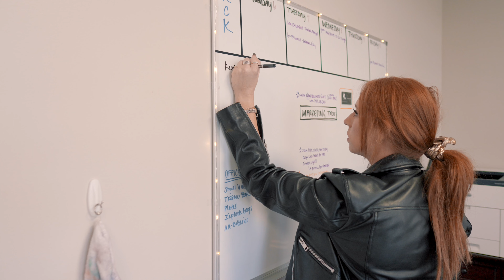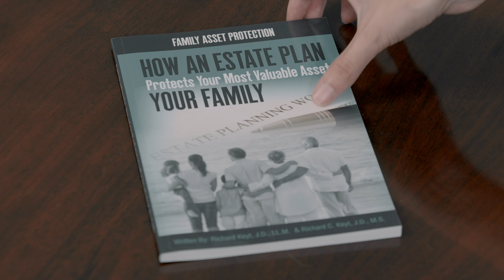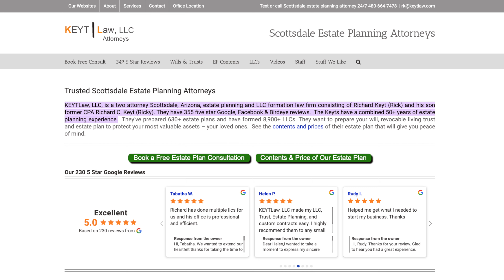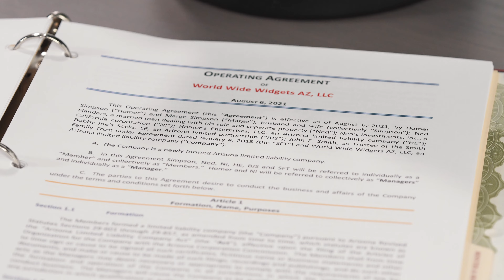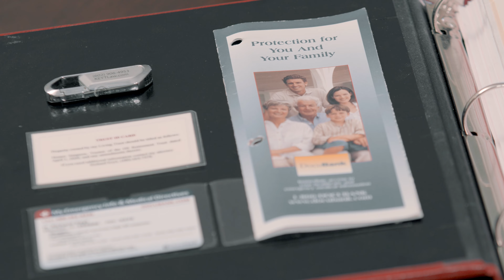KEYTLaw Wills & Trusts Attorneys Who Form LLCs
Richard Keyt & Richard C. Keyt are Arizona estate planning & LLC attorneys who have 248 five-star Google reviews as of 9/7/24.  Arizona residents who have questions about forming or operating Arizona LLCs or PLLCs or about wills, trusts, or estate planning should book a free in-office, phone call, or Zoom video meeting with one of the Keyts by going to their online calendar To see the 25 documents and services you will get if you hire us to prepare your comprehensive custom estate plan with a revocable living trust go

We've formed 9,300+ Arizona LLCs. If you have questions about creating or operating an Arizona LLC call Rick (the father) at or former Arizona CPA Ricky (the son) at to get free answers to your LLC questions.  See the contents and prices of our three LLC formation packages To hire us to form an LLC submit our online questionnaire

Call Richard C. Keyt (the son) at 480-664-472.